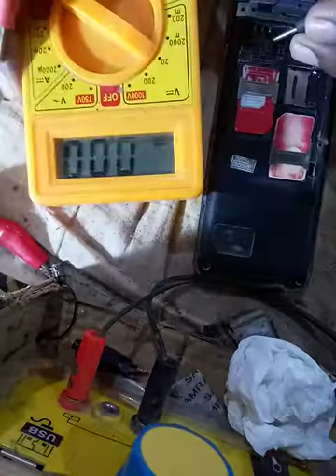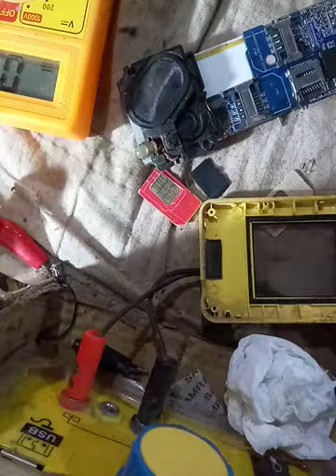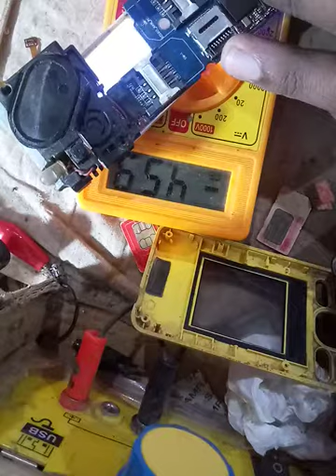China Mobile fake charging sulation